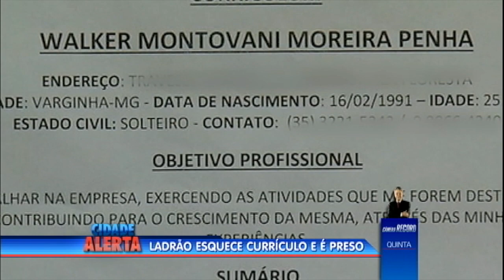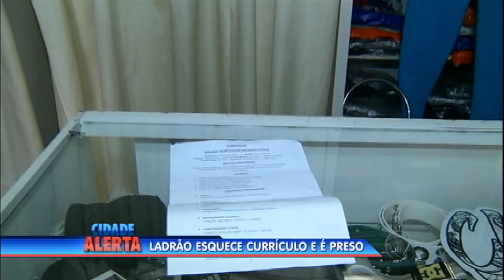Ladrão rouba loja de roupas e esquece currículo no local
Walker, de 25 anos, entrou na loja se passando por cliente; depois de experimentar várias camisetas, saiu da loja levando as roupas e deixou para trás do currículo. A polícia foi acionada e, com o endereço em mãos, conseguiu prender o rapaz.